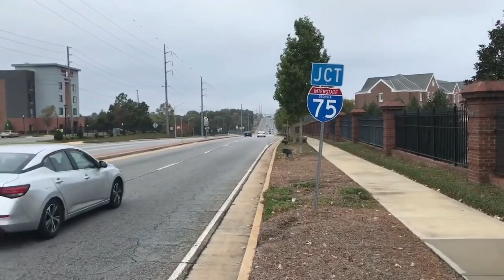Mopar Compilation 2022™️